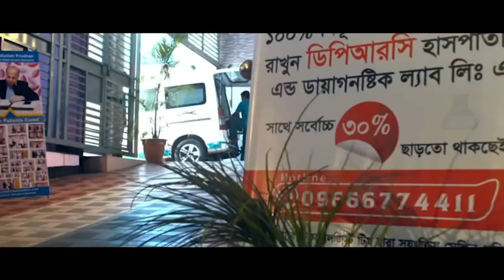প্রচন্ড কোমর ও হাটু ব্যাথা আলহামদুলিল্লাহ্ DPRC’র চিকিৎসায় আমি পুরোপুরি সুস্থ । Waist and knee pain